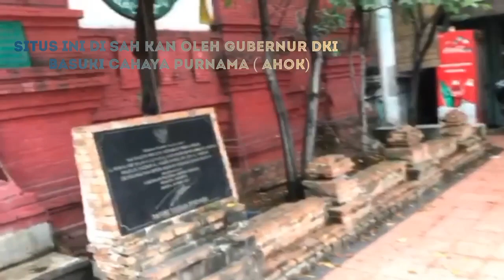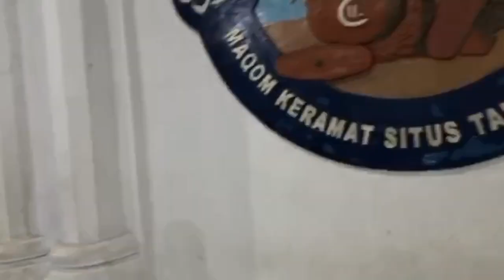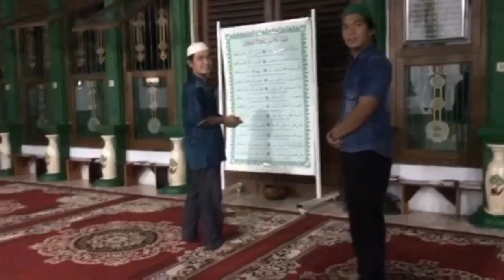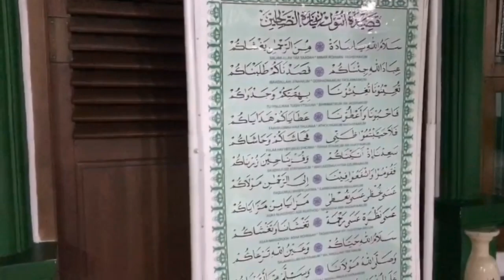Ziarah Makam Keramat Mbah Priuk Aura Mistisnya SANGAT TERASA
Jelajah Destinasi Ziarah ke Makam Mbah Priuk
atau Al Imam Arif Billah AL Habib Hasan Bin Muhammad AL Haddad
Lebaran Hari kedua Idul Fitri 2020
Sepi sekali